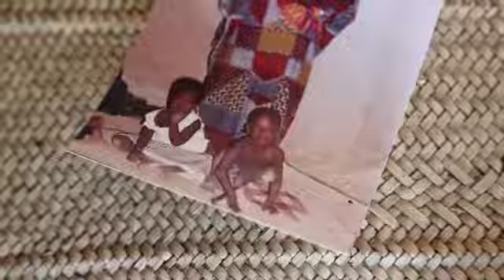TERROR IN NORTH AFRICA - CBN.com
Al Qaeda is on the rise in North Africa. In the bullseye is the country of Mali. Terrorists are fighting for control against French and African troops there. CBN News traveled to the town of Diably for a first-hand look at the devastation and terror... The Christian Broadcasting Network CBN